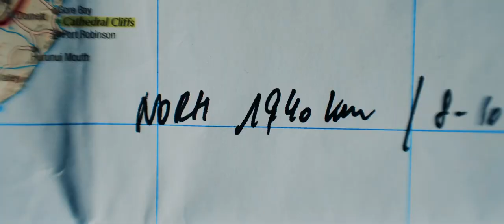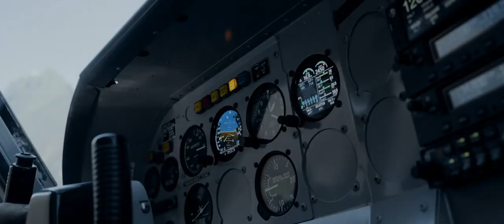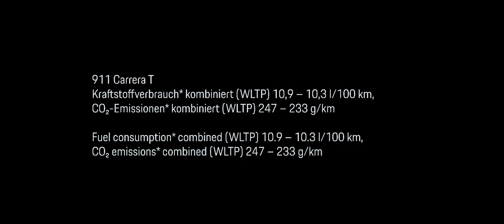Discovering New Zealand in a Porsche 911 Carrera T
Giới thiệu một số con đường ngoạn mục nhất hành tinh, Stefan Bogner đưa độc giả vào một chuyến đi đến miền nam Châu Đại Dương ở Curves New Zealand.